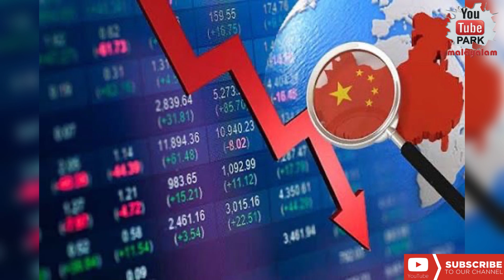China wanted to come back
stay turned for all the videos of 𝕐𝕆𝕌𝕋𝕌𝔹𝔼 ℙ𝔸ℝ𝕂 MALAYALAM